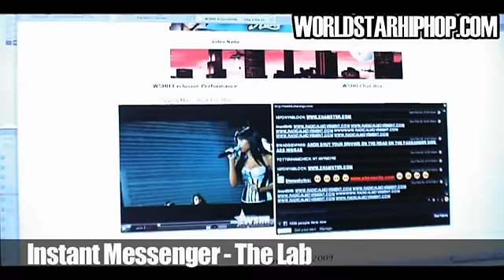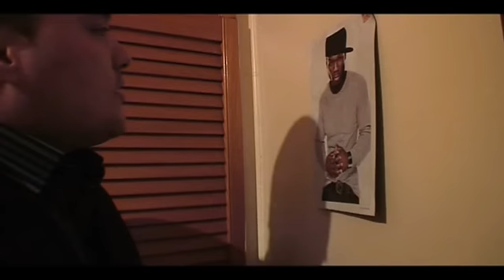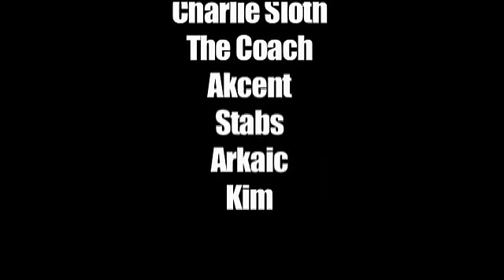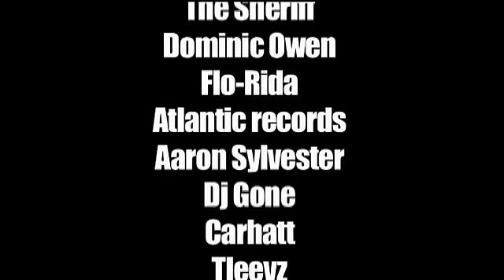Being Charlie Sloth 018 - Dont Thank Me 50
BCS018 - In this weeks Episode The Manager thinks 50 Cent has bitten the show and meets up with Flo Rida for a chat, the Artist goes to watch comedian Eddie Kadi, performs at Carhartt store and the Producer refuses to leave the old studio.